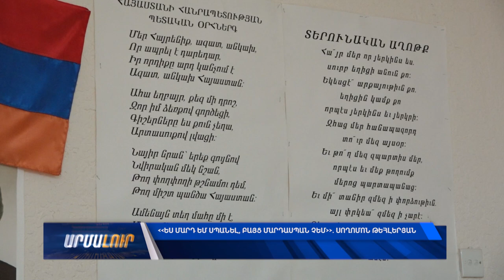«Ես մարդ եմ սպանել, բայց մարդասպան չեմ». Սողոմոն Թեհլերյան